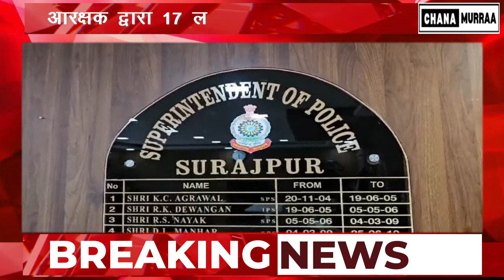आरक्षक द्वारा 17 लाख के गबन का मामला, यातायात के चालानी कार्यवाही के वसूली रकम का किया गमन